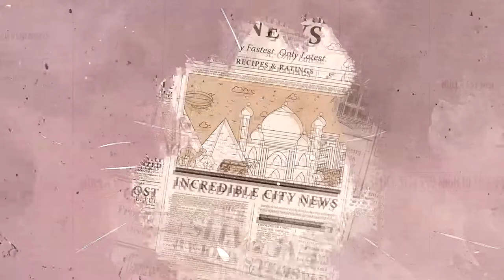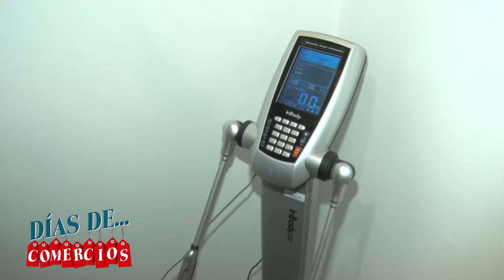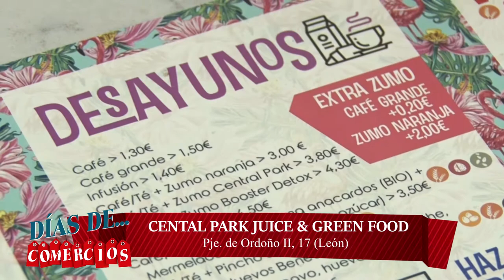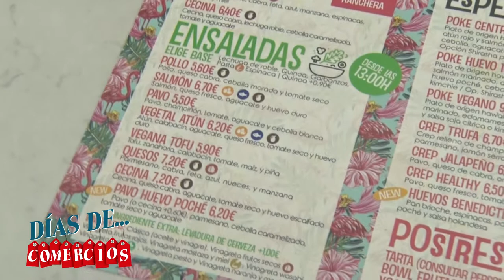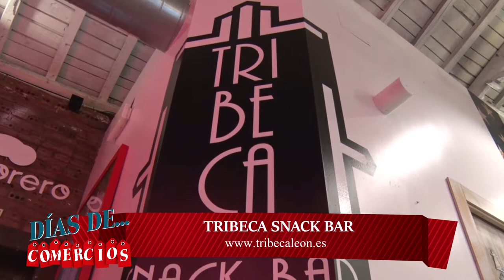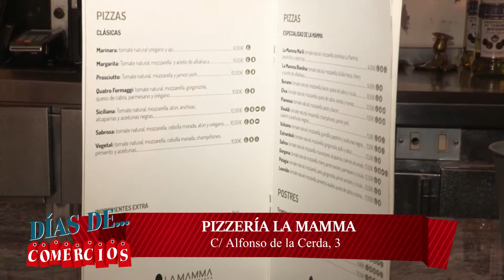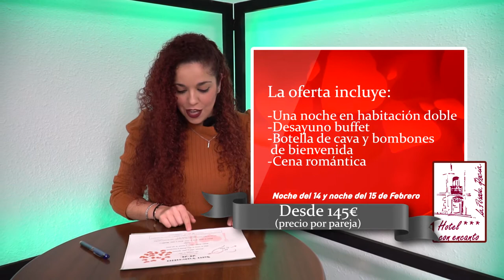DIAS DE COMERCIOS - 29/01/2020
📺➡️ Hoy en "Días de Comercios" os hablamos de ⏬

✅ La oferta gastronómica y saludable de Tribeca Snack Bar y Central Park León
✅ El mundo de las artes marciales con León Fight Club
✅ Opciones para San Valentín con Restaurante Bodega Regia
✅ Probamos la pizza de La Mamma
✅ Sorteo de San Valentín de ParafarmaciaBarrio

📺 👉 👉 👉 ¡¡No os lo perdáis!! 👈 👈 👈